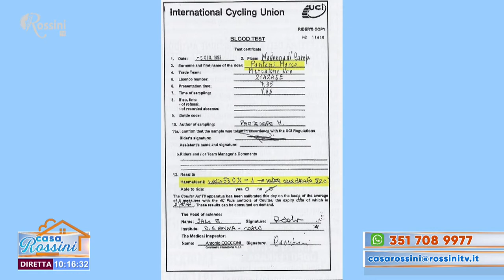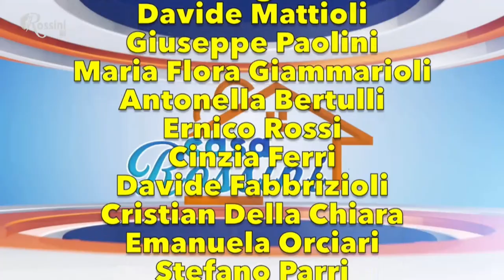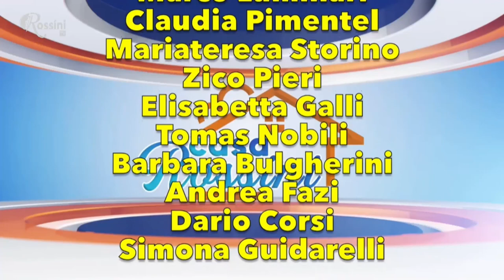Casa Rossini 28 maggio 2021